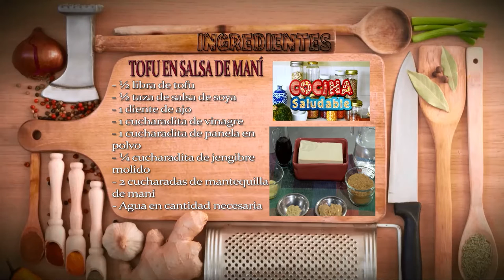Receta Saludable: Tofu en Salsa de Mani - Hogar Tv por Juan Gonzalo Angel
El tofu es una comida oriental, preparada con semillas de soja, agua y solidificante o coagulante. Es un componente común en la cocina oriental.1 2 Se prepara mediante la coagulación de la llamada “leche de soja” y su prensado posterior para separar la parte líquida de la sólida, de modo similar a como se prepara el queso a partir de la leche. Tiene una textura firme parecida a la del queso, color blanco crema y suele presentarse en forma de cubos.

El tofu se originó en China. La leyenda china atribuye su invención al príncipe Liu An (劉安, 179–122 a.C.). El tofu y su técnica de producción fue introducido a Corea y Japón durante el período Nara. También se difundió a otras partes del Este Asiático. Es muy probable que su difusión coincidiera con la expansión del budismo, ya que es una importante fuente de proteínas en la dieta vegetariana del budismo asiático. Li Shizhen, de la dinastía Ming, describe un método de hacer tofu en el Bencao Gangmu.

El tofu es bajo en calorías, con cantidades relativamente grandes de proteína y muy poca grasa. Es rico en hierro y dependiendo del coagulante usado durante su manufactura, puede también tener altos contenidos de calcio y/o magnesio.